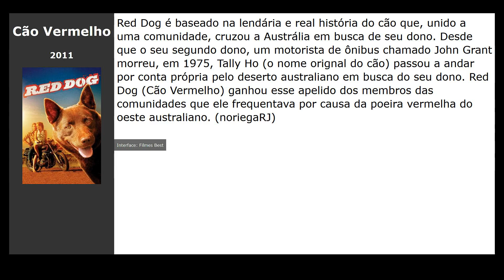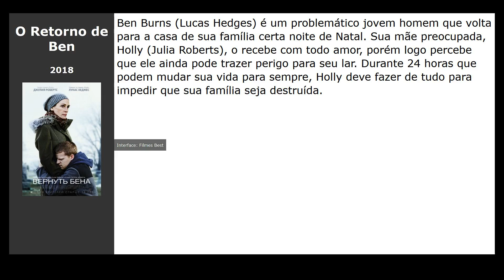Filmes parecidos com Entrando Numa Fria Maior Ainda (2005)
Filmes tipo Entrando Numa Fria Maior Ainda (2005):

00:00 Introdução
00:10 O Último Ato (2015) / gênero: drama
00:22 Treinando o Papai (2008) / gênero: comédia, família, sport
00:39 Cão Vermelho (2011) / gênero: drama, melodrama, comédia
00:51 O Retorno de Ben (2018) / gênero: drama
01:06 A Proposta (2009) / gênero: melodrama, comédia, drama
01:17 Sim Senhor (2008) / gênero: comédia